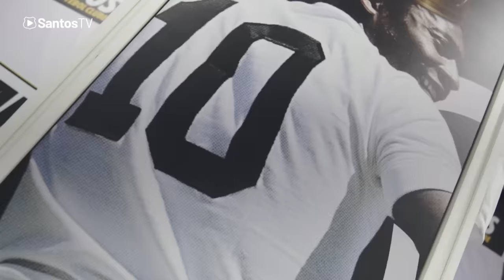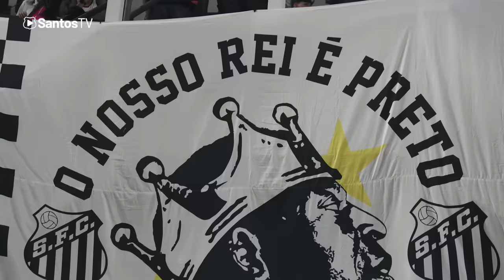SANTOS 1 X 0 CORINTHIANS | BASTIDORES | PAULISTÃO (07/02/24)